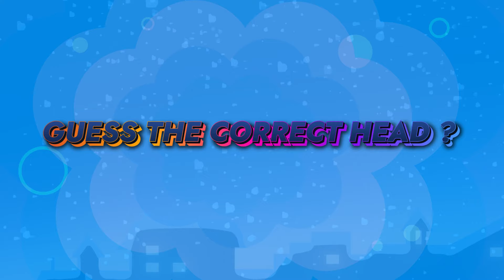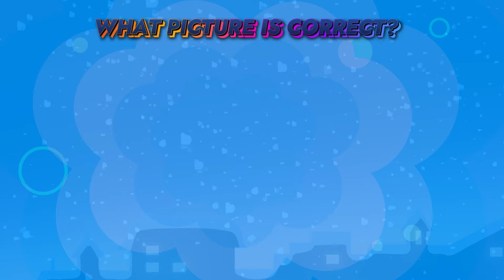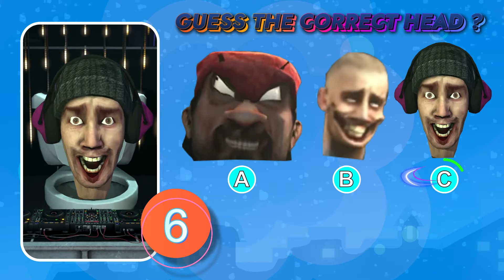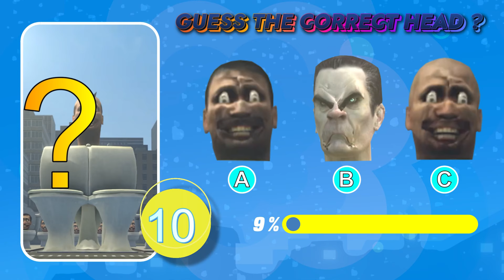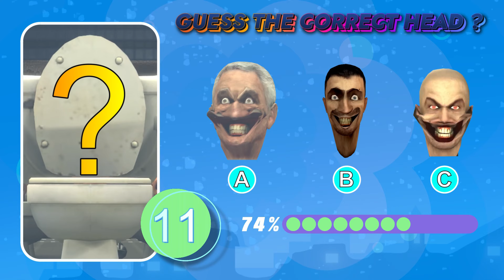GUESS THE CORRECT HEAD 12 | Skibidi Toilet Meme, High Difficulty, CAMERAMAN ( Season 1-38 )